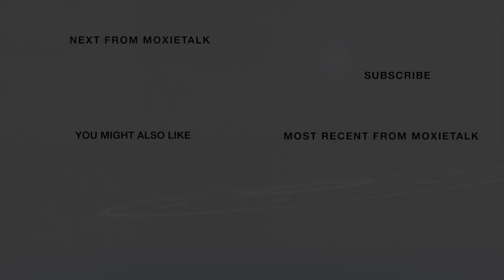❤️‍🩹Note To Self-Jay Davidson-Chairman-The Healing Place❤️‍🩹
Episode 259. Jay Davidson –
Chairman, The Healing Place
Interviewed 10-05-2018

ABOUT JAY DAVIDSON

Born in Denver in 1942, at age 12, Jay Davidson went to work cutting grass & started paying rent to help cover living expenses due to an absent father. When he was 14, he started work at an amusement park. There, he began his drinking career, consuming glasses of leftover liquor from the patrons who partied the night before but still made good grades & became a leader in his high school's ROTC program. It foreshadowed what he would become: a highly functioning alcoholic – a thriving, rank-climbing Army officer by day, a drunk by night. After finishing high school, he found a job with GMAC & applied for admission to West Pt. Military Academy but was denied, which fed his inferiority complex. He stayed with GMAC, rising steadily in the ranks, & attended night school studying accounting at the Univ. of Denver's Night School & hated it!